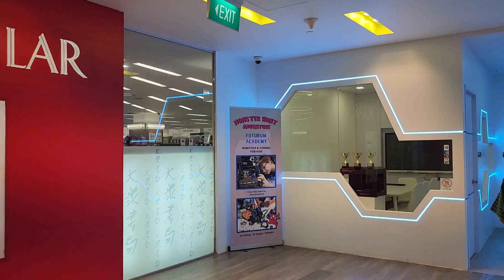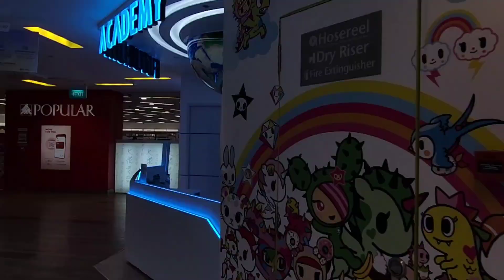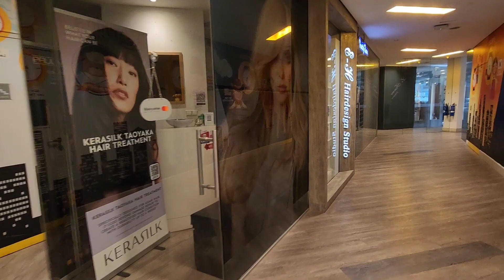UnitedSquare TheLearningMall Novena FamilyFriendly ShoppingDestination DiningExperience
United Square - The Learning Mall, a vibrant hub for families in Novena! Explore a world of shopping, dining, and learning all under one roof. Discover a diverse range of shops catering to all your needs, from fashion and accessories to toys and educational resources. Indulge in a culinary journey with a variety of dining options to satisfy every palate. Dive into the world of enrichment centers for kids, offering educational and fun activities. Visit United Square for a memorable family experience!